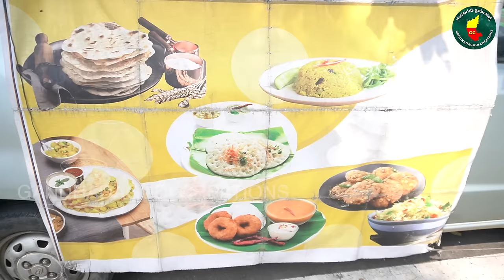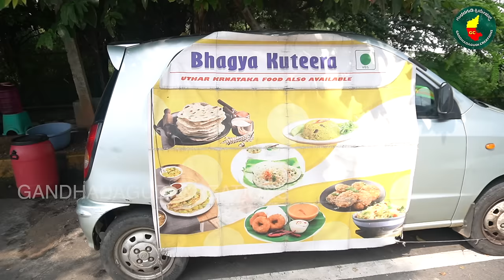ಮಕ್ಕಳು‌ ಮನೆಯಿಂದ ಹೊರಗೆ ಹಾಕಿದ್ದಾರೆ ಪುಟ್ಟ ಹೋಟೆಲ್ನಿಂದ ಬದುಕು ನಡೀತ್ತಿದೆ! 64 yrs old starts hotel fo living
ಮಕ್ಕಳು‌ ಮನೆಯಿಂದ ಹೊರಗೆ ಹಾಕಿದ್ದಾರೆ ಪುಟ್ಟ ಹೋಟೆಲ್ನಿಂದ ಬದುಕು ನಡೀತ್ತಿದೆ! 64 yrs old starts hotel for living